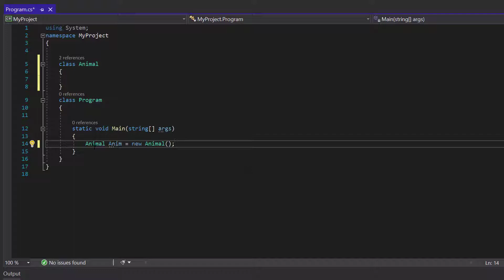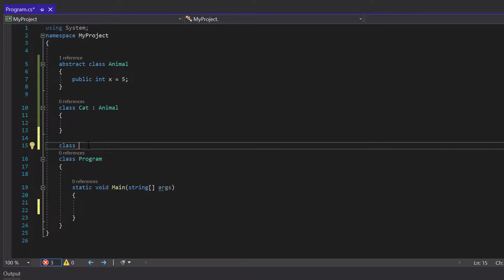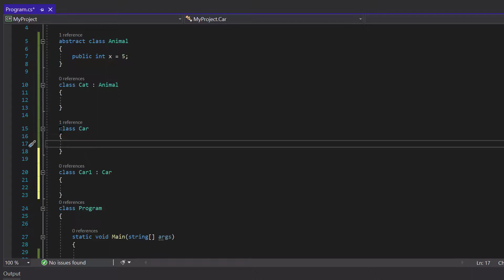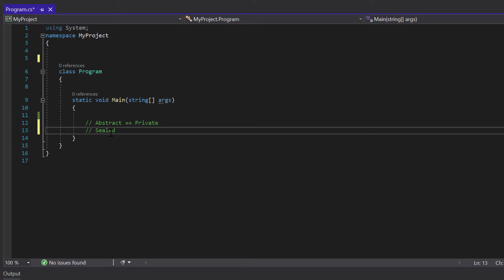الدرس 27 فى لغة السي شارب | Abstract and Sealed Classes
فى الدرس ده من دورة السي شارب هنشرح ال كلاس المغلق والكلاس المجرد
وهنتعرف على 2 Keywords جداد وهما ال abstract and sealed
وأتمني الدرس يكون بسيط وسهل وأشوف وشكم بخير على الدرس الجاى والسلام عليكم

لو شايف ان محتوى القناة مفيد ليك او لغيرك وحابب تدعمه علشان يتطور

لو انته عايز تتعلم برمجة الالعاب فابدأ من دلوقتي
معلومات عن القناة وصاحب القناة
قناتنا بتهتم ببرمجة الالعاب من الصفر فلو انته مهتم ببرمجة الالعاب على محرك اليونتي Unity Engine
يبقي انته فى المكان الصح القناة دى هتمسك ايدك وتدخلك مجال برمجة الالعاب من الصفر لحد ماتبقي متعلم كل الاساسيات وتقدر تعمل لعبتك الخاصة والجودة الحالية للقناة ليست جودة دائمة وانما بنتحسن مع الوقت انشاء الله
قناتنا شرح برمجة العاب بلغة عربية وكمان بطريقة سهلة وسلسة
القناة بتحتوى على دورة فى السي شارب  لان من الطبيعي قبل ماتدخل على برمجة الالعاب لازم تكون كويس فى اللغة دى فالقناة زى ماقلت انها بتعلمك برمجة الالعاب من الصفر من قبل مايبقي عندك أى فكرة عن البرمجة
ايه اليميز قناتنا عن القنوات الاخرى : محتوى منتظم و3 فيديوهات فى الاسبوع على الاقل غير اننا مستمرين فى الشرح يعني مش هنشرح برمجة الالعاب فترة وبعدها القناة تقف
معلومات عني (صاحب القناة) :
اسمي معاذ سليمان طالب مصرى بكلية الهندسة الالكترونية و مبرمج العاب وقبل ماكون مبرمج العاب كنت مبرمج ويب لفترة طويلة بس انتقلت لبرمجة الالعاب لانها بتمثل تحدى ليا وانا بحب التحدي غير انى عندى شغف كبير للالعاب ممكن يوصل لحد الادمان
عملت القناة دى علشان أشجع نفسي وأطور من نفسي يوم ورى يوم
عاملها بهدف مساعدة الناس انهم يدخلوا المجال
ومؤمن بأن العلم لازم يكون مجانى علشان الكل من حقه يتعلم